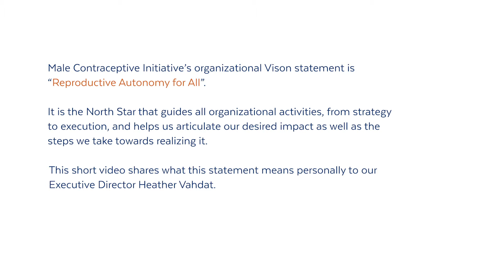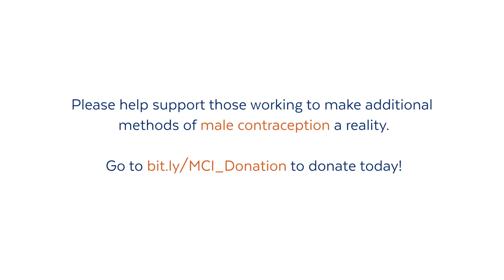What “Reproductive Autonomy for All” Means to Male Contraceptive Initiative's Heather Vahdat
Male Contraceptive Initiative’s organizational Vision statement is
“Reproductive Autonomy for All”.

It is the North Star that guides all organizational activities, from strategy
to execution, and helps us articulate our desired impact as well as the
steps we take towards realizing it.

This short video shares what this statement means personally to our Executive Director Heather Vahdat, MPH.

To learn more about our mission, please